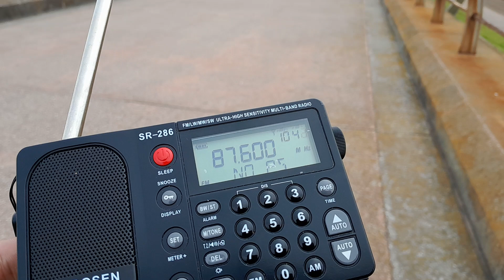22 June 2024